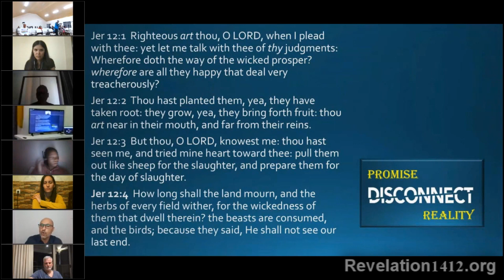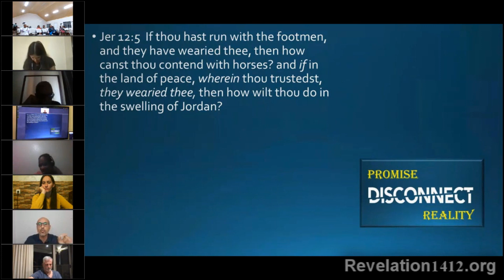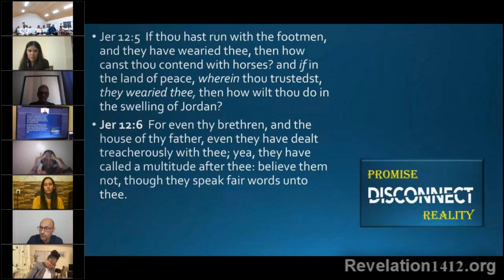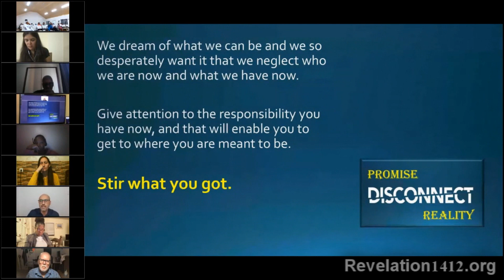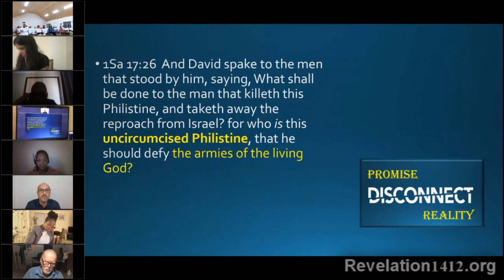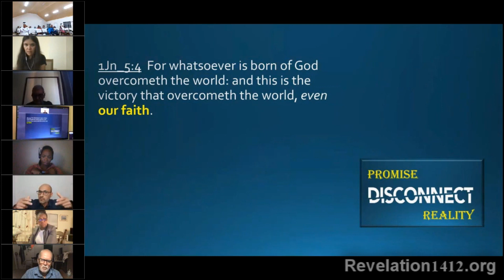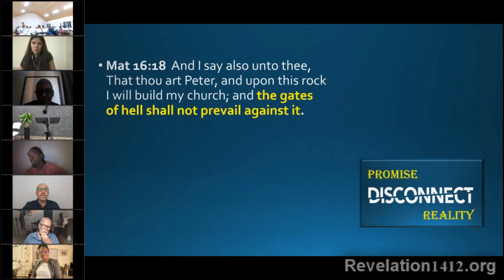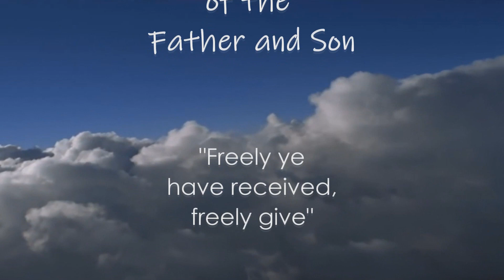Disconnect - Imad Awde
Are you keeping up with the footmen? The horses race is just around the corner!